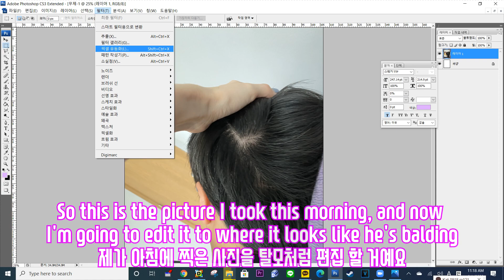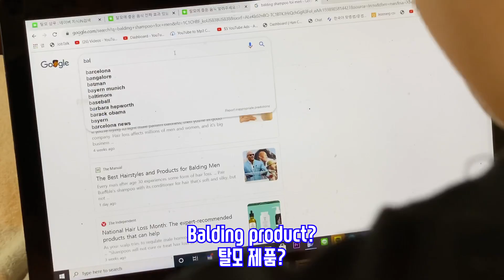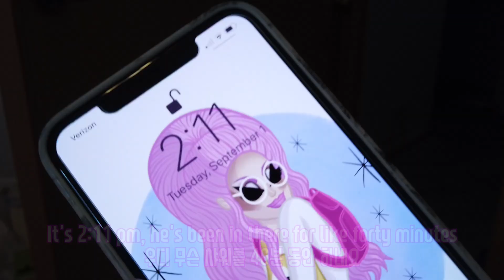TELLING MY KOREAN BF HE'S BALDING PRANK! 👨🏻‍🦲 국제커플 AMWF International Couple l Kali and Woody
Hey guys International AMWF couple Kali and Woody here, back with another fun video where I PRANK WOODY! Hahaha

I was so nervous to do this, as I usually don’t watch many pranks but I thought it would be fun since Woody and I joke around a lot, to prank him.

I hadn’t seen this around much so I decided to try it and I really think the result was great and fun.

Let us know what you think and thanks again for 10k subs, we couldn’t do it without you guys!!

Maybe you can be our first comment!